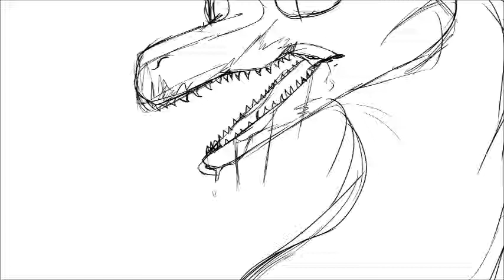What Have I Done - murder oc - ( part 4 ) w.i.p.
SORRY FOR NOT FINISHING THE STORYBOARD YET!!!

CHARACTER
me

ART
me

SONG
idk. not by me

I DO NOT CLAIM TO OWN MUSIC. I ONLY OWN MY ART AND THE CHARACTER